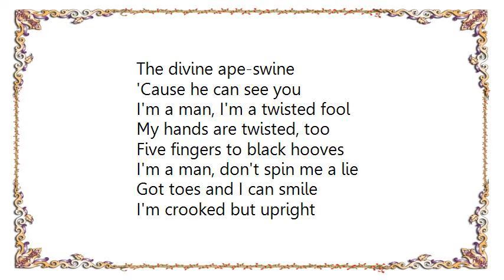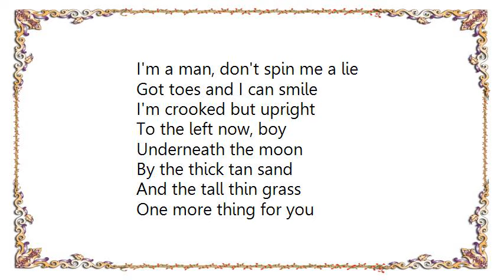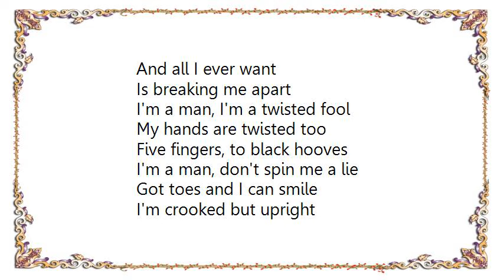Glass Animals - Toes Lyrics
[Lyrics Glass Animals - Toes]
Put your hand down, boy
Welcome to my zoo
Put your head inside
My big black wild while
I can still help you

See the snake-baboon
Funky, chic and smooth
Honey can you spy
The divine ape-swine
'Cause he can see you

I'm a man, I'm a twisted fool
My hands are twisted, too
Five fingers to black hooves
I'm a man, don't spin me a lie
Got toes and I can smile
I'm crooked but upright

And all I ever want
Is just a little love
I said in purrs under the palms
And all I ever want is breaking me apart
I said to the thing that I once was

To the left now, boy
Underneath the moon
By the thick tan sand
And the tall thin grass
One more thing for you

See the distant flume
In the sleepy dunes
Makes my nerves clench close
And my bones go cold
When I see that room

I set in birds into the pond
Is breaking me apart